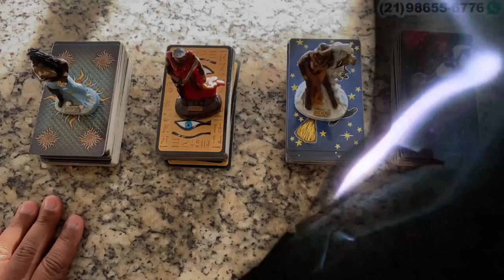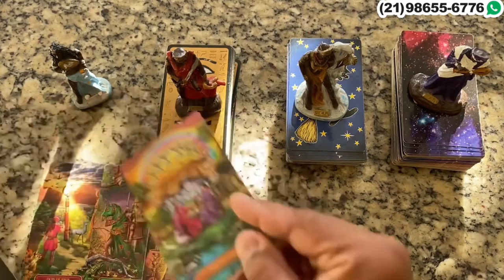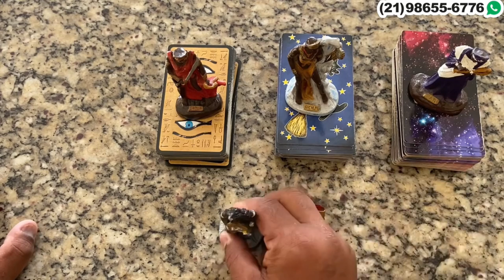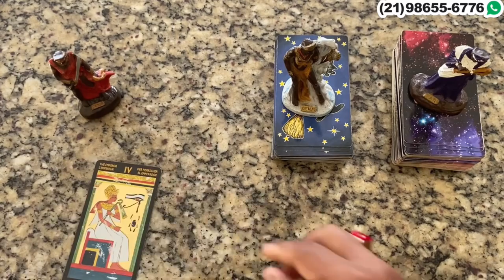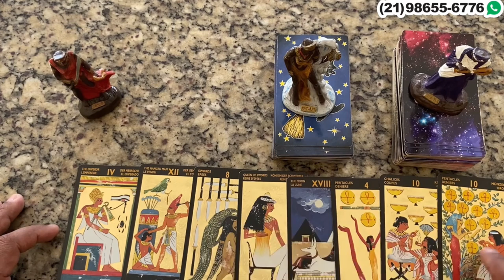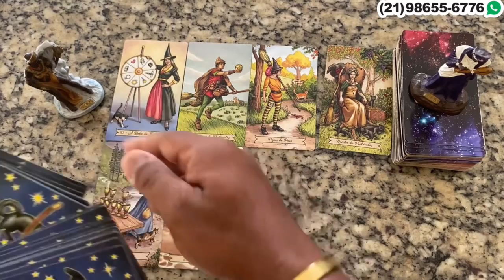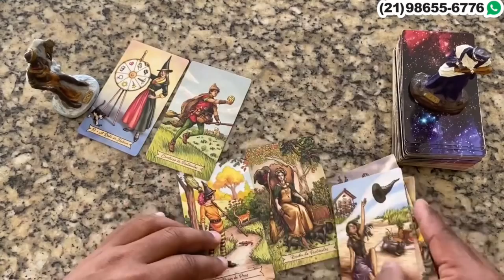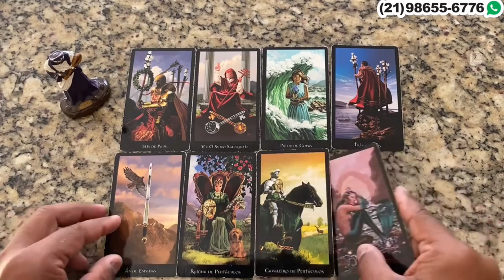Descubra Suas Respostas Com o Tarot Responde 🔮 | Leituras de tarot Diárias e Interativas